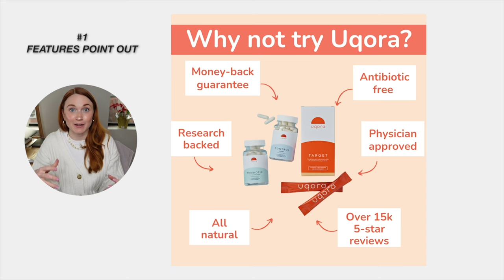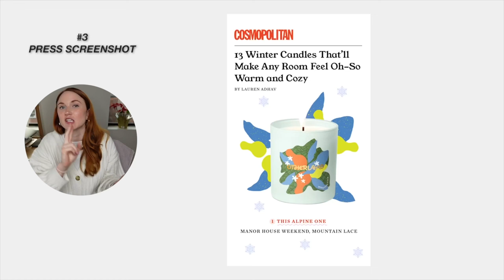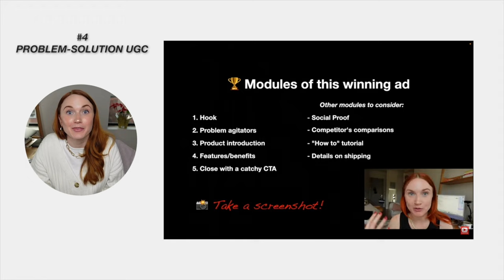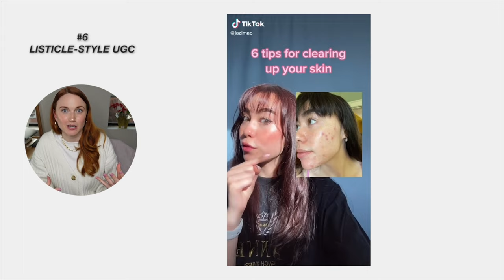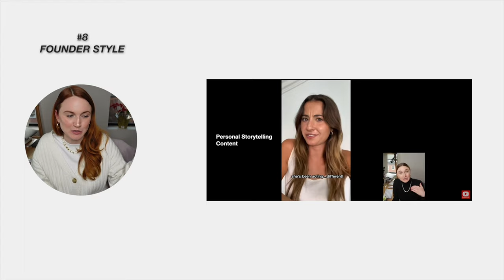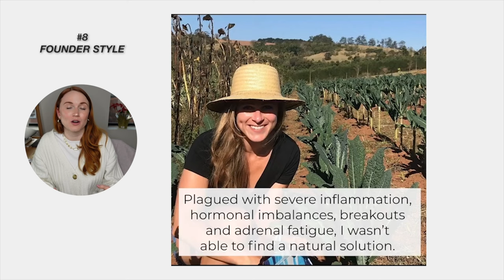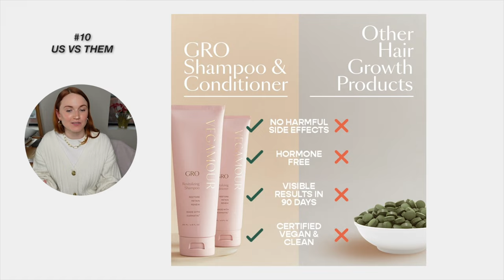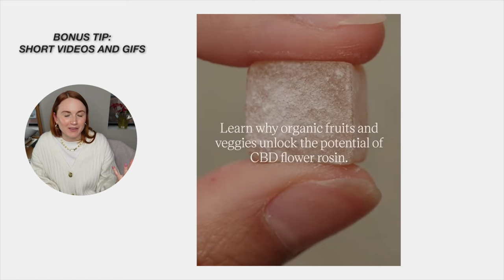The 10 Best Creatives to Test on All Facebook Ad Accounts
🧰 MEDIA BUYING & CREATIVE TOOLS:

Motion - Creative Reporting Dashboards - Use DARAD10 to get 10% your first 3 months

📸 YOUTUBE & CREATIVE GEAR:

TubeBuddy - How I do keyword research for my channel People always ask which creatives are converting on Facebook Ads. These are the exact creatives I test on nearly all of the onboarding clients at the agency where I work. If you test all 10 of these creatives, I can guarantee that you will have a few scalable ads in the mix!

MY FAVORITE MEDIA BUYING & CREATIVE TOOLS
Foreplay.io - How I save Facebook & TikTok Ads creatives forever